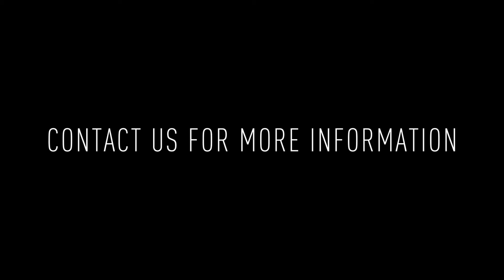1616 Fairmount Avenue: Commercial Space For Rent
1616 Fairmount Avenue is a first floor commercial office space ready for new tenants.
Hot Coffee by Ghostrifter Official